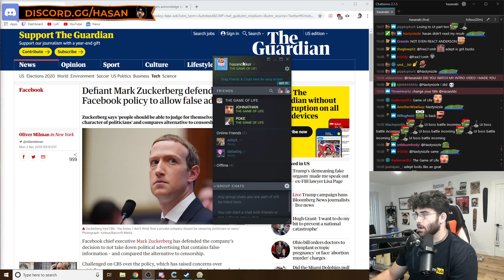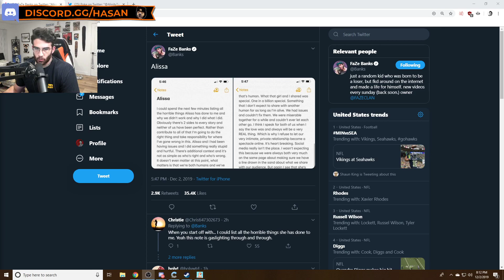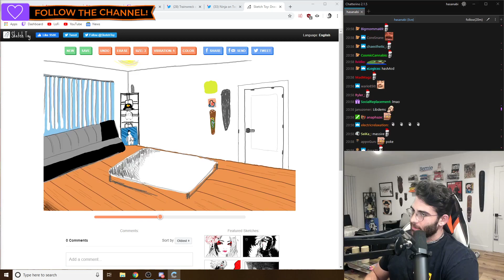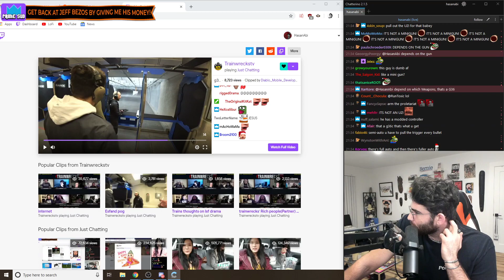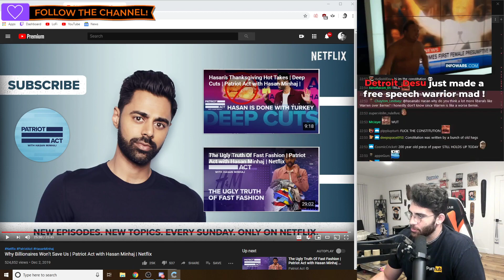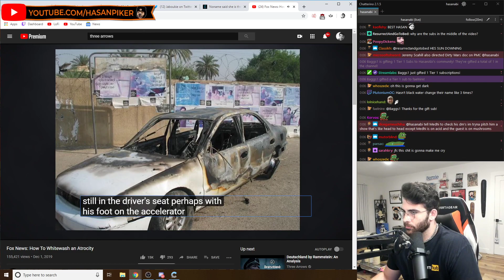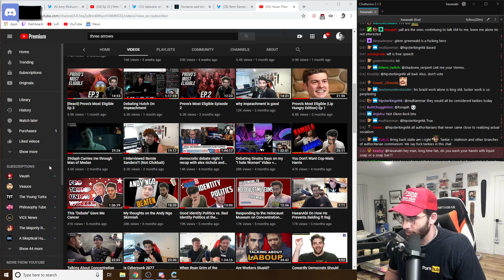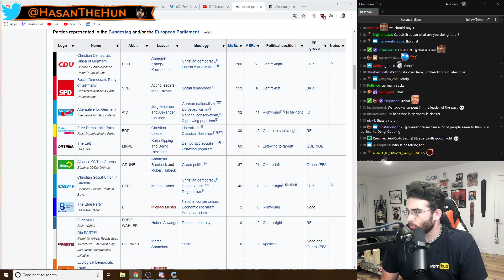HasanAbi December 2, 2019 –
Chapters:
0:00 Starting Soon

6:12:23 Patriot Act with Hasan Minhaj: Why Billionaires Wont Save Us

ㅤ